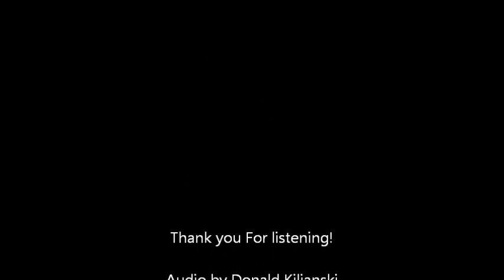Gary Indiana Fire Audio 5-2-21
Gary Indiana Responds to Numerous Structural Fires, on May 2nd 2021, From local sources, it was reported as a possible Serial Arsonist.